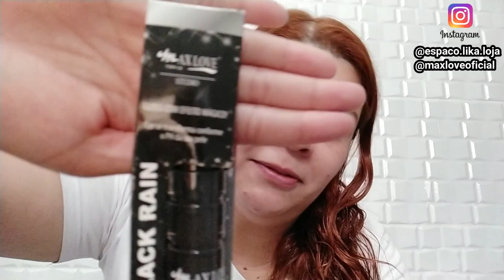MaxLove Review Gloss Vegano que mudar de Cor